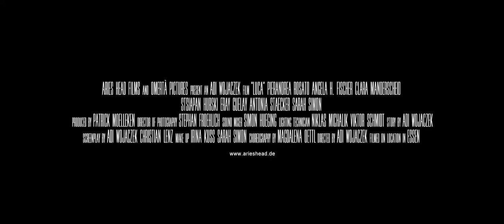LUCA (2018) | Official Trailer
It is the day of the dance competition and 15 minutes before the curtain goes up, the main female dancer drops out. The company’s only hope is the co-choreographer Luca - but the trans man is not happy with substituting for a girl, he has come too far for that.
The most important performance of their lives is now at stake.

Am Tag des Tanzwettbewerbes und 15 Minuten bevor der Vorhang aufgeht, fällt die Haupttänzerin aus.
Die einzige Chance teilzunehmen ist Co-Choreograph Luca. Aber als Transmann ist er nicht glücklich darüber wieder eine Frau zu spielen, dafür hat er zu viel erlebt.
Der bis dato wichtigste Tanzauftritt ihres Lebens droht nun zu platzen.

Mit / with
Pierandrea Rosato
Clara Manderscheid
Angela H. Fischer
Stsiapan Hurski
Eray Gülay
Antonia Stäcker

Sarah Simon
Tom Blankenberg

Adi Wojaczek

Buch / Screenplay by
Adi Wojaczek
Christian Lenz

Regieassistenz / Director Assistant
Tom Sielemann

Produzent / Producer
Patrick Mölleken

Produktionsleitung / Production Manager
Patrick Mölleken

Produktionskoordination / Production Coordinator
Frank-Michael Mölleken

Kamera / Director of Photography
Stephan Fröhlich

1. Kameraassistenz / 1. Camera Assistant
Johannes Suntrup

2. Kameraassistenz / 2. Camera Assistant
Paul Schiefelbein

Standfotos / Still Photography
Andreas Kuschner
Joel Creevey

Originaltonmeister / Production Sound Mixer
Simon Hüging
Daniel Oberbanscheidt

Tonassistenz / Sound Recordist
Florian Hermanns
Ian Weinfurtner

Kostümbild / Costume
Anne Bentgens

Maskenbild / Make-Up
Irina Kuss
Sarah Simon

Licht / Lighting Technician
Niklas Michalik
Viktor Schmidt

Choreographie / Choreography
Magdalena Öttl

Catering
Sharlin Lucia

Schnitt / Edit by
Adi Wojaczek

Tonmischung / Sound Mixer
Vladimir Uspenski

Digitale Postproduktion / Colour Grading
NHB Studios Düsseldorf
Daniel Teodorescu

Versicherung / Insurance
Howden Caninenberg GmbH

Kamera, Licht & Grip / Camera, Lightning & Grip
ARRI Rental Deutschland GmbH
Cinegate GmbH
Manfred Selwyn Baulig // John Doe
Cinegate GmbH
CAMCAR OHG

Produktionsfahrzeug / Production Vehicle
Mercedes-Benz Rhein-Ruhr Düsseldorf
Ken Passmann

Wir danken unseren Komparsen / Thanks to our extras

Antony Franz
Cheryl Friedrich
Stella Felicitas
Zoya Zolotareva

Niklas Arends
Felicitas Behrens
Karsten Bekkema
Leandra Binder
Juliane Dethlefs
Hannah Dittrich
Emma Dziuk
Jana Frehn
Lena Heimlich
Irmgard Hilger
Martin Klinghammer
Christian König
Verena Kossin
Fabian Krause
Carina Merg
Julius Müller
Marvin Oft
Jonas Röder
Larissa Sophie Römer
Carolin Schulte-Ebbert
Carolin Schwaderlapp
Christian Skibinski
Nico Stelzig
Michael Stöwsand
William Terry
Marek Thomas
Antje Wieneke
Natascha Winter

Drehort / Shooting Location
Folkwang Universität der Künste, Essen-Werden

Einen besonderen Dank an / Special thanks to
Folkwang Universität der Künste
Malou Airaudo
Magdalena Öttl
Iris Pairet
Roman Vittinghof
Stephan Brinkmann
Bernd vom Felde
Kolja Brand
Thilo Zweihoff
Jonas Eisert

Stefan Martini & Johannes Lennartz // ARRI Rental Köln
Christine Post, Peter „Piwi“ Wilhelm & Christian Benesch // Cinegate Köln
Christoph Schlüter // CAMCAR Köln
Manfred Selwyn Baulig // John Doe Filmproduktion
Maren Heyn

Ken Passmann // Mercedes-Benz Rhein-Ruhr Düsseldorf

Jennifer Falk // Essen Marketing